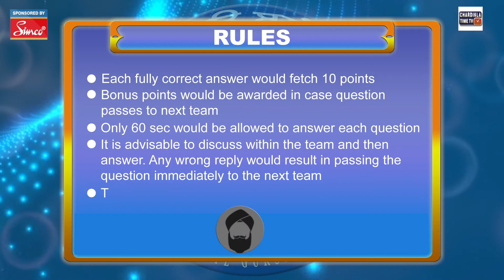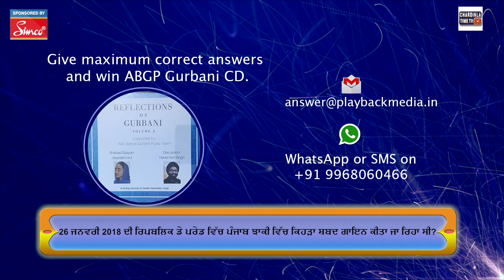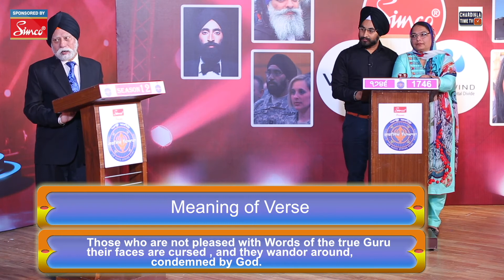Aao Baniye Gursikh Pyara| Season 12 l Episode 13 ! ! TV Quiz Show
Aao Baniye Gursikh Pyara
Do watch the Spacial Episode Of Aao Baniye Gursikh Pyara On chardikla time tv At every Sunday 6:15 PM
(Tata Sky-962, Airtel digital TV-586, Videocon d2h-929,
Fast way- 67,DD Free Dish-29, Dish TV- 1359, )
Gurmat Knowledge/ Religious (Gurbani)/ Current Affairs